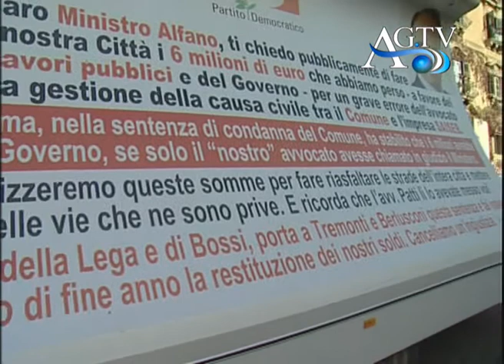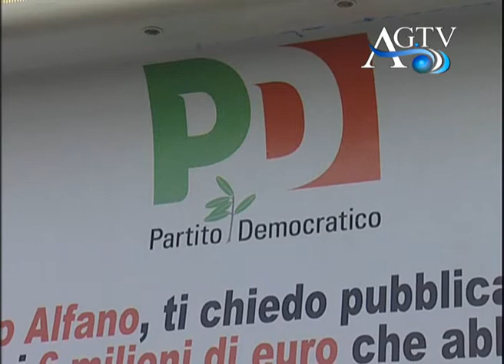GIUSEPPE ARNONE SU VICENDA SAISEB ALFANO AGTV DEL 29 12 2010